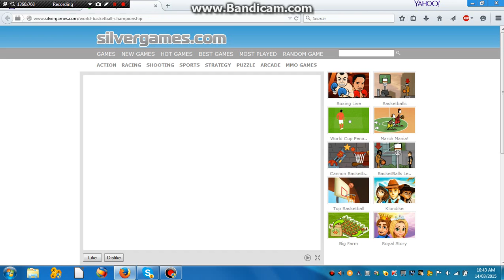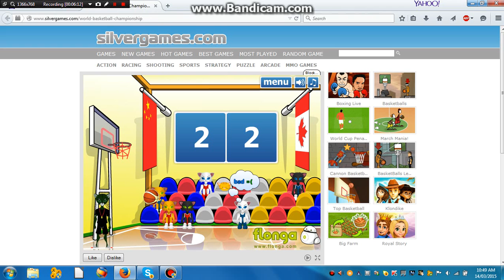First World Basketball Championship Video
If you know this game or you're planning to play this game, I have some tips for you:

Always use high arc
Be confident
FOCUS!!!